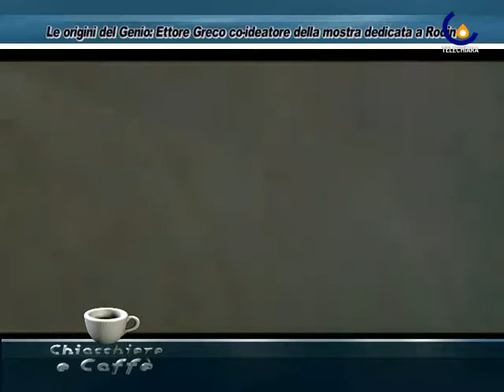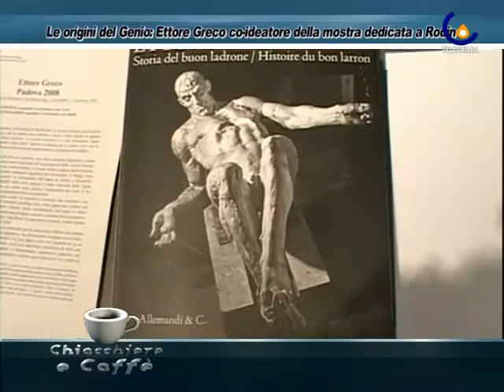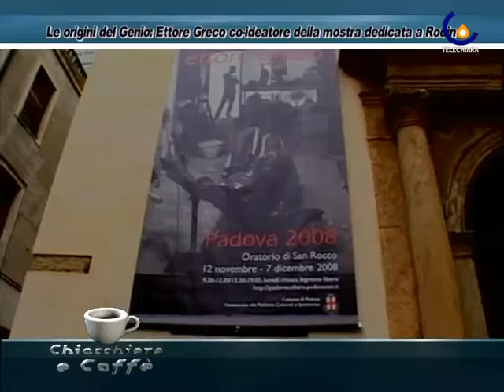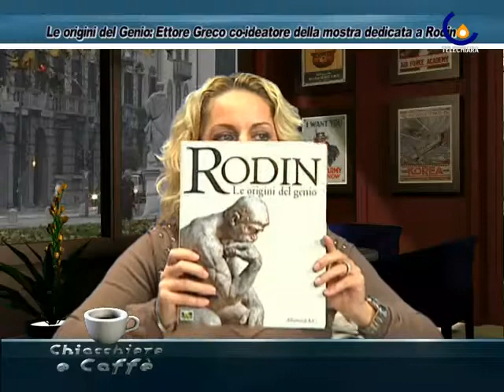C&C 101129 IGOR RODEGHIERO, ETTORE GRECO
Padova - Enego presenta le iniziative invernali; lo scultore padovano Ettore Greco coideatore di una mostra dedicata a Rodin  (Damiana Schirru)